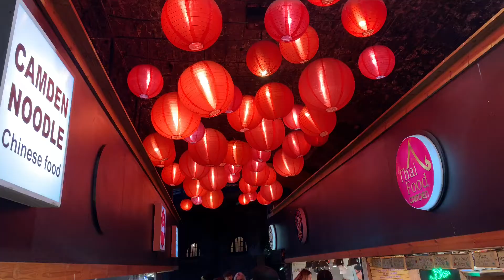Camden market - Vintage market e street food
Le meraviglie del Camden Market, il mercatino dell'usato più' affascinante di Londra e i Camden Locks, riassunte in un fantastico video.. Senza dimenticare lo street food e i ristoranti con cucine da tutto il mondo. Sentitevi liberi di commentare e di contattarmi per qualsiasi informazione. Nel finale un tributo alla grandissima Amy Winehouse con qualche nota della canzone I'm not good.
Il video e' stato interamente girato utilizzando la videocamera dell'  Iphone XS